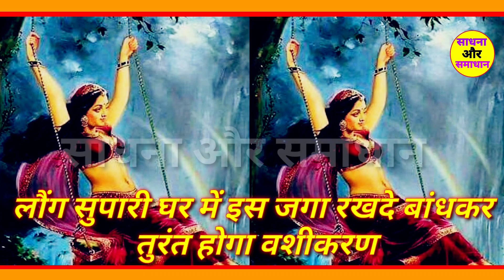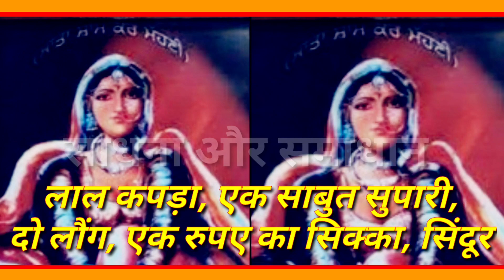Mohini | लौंग सुपारी से तुरंत होगा मोहनी का प्रचंड वशीकरण | Sadhana Aur Samadhan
हम आशा करते हैं कि आपको
यह वीडियो अच्छी लगी होगी  श्री माता काली और बाबा भैरवनाथ की आप सभी पर आपार कृया बनी रहे